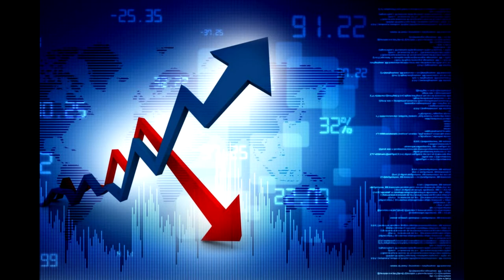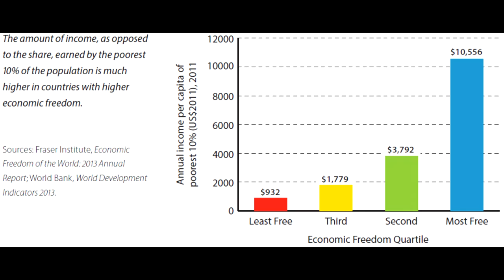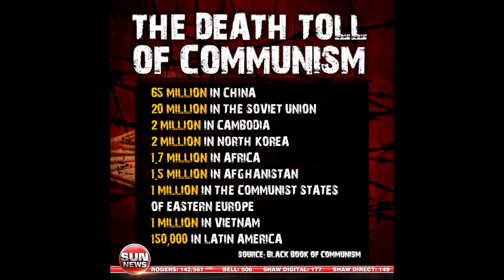"CaPiTaLiSm kIlLs" Exposing the lies of Socialists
CaPiTaLiSm kIlLs1!1!